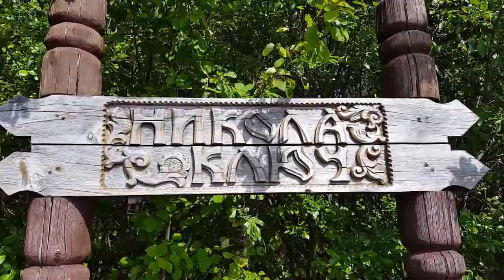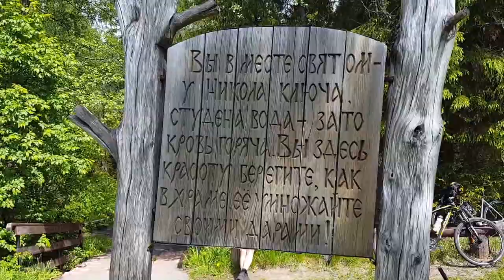Никола-ключ - источник в Городецком районе Нижегородской области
Никола-ключ - святой источник в Городецком районе Нижегородской области (деревня Белоглазово).

карта Сбербанка, Дмитрий А.Р.: 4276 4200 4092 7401
карта Альфа-Банка: 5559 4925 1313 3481
карта Тинькофф: 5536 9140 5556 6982
Благодарю!